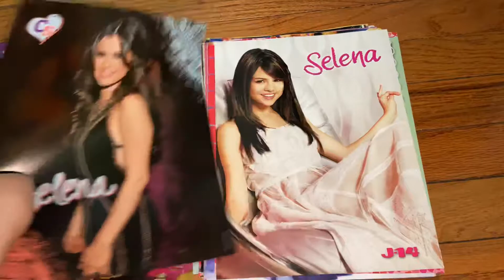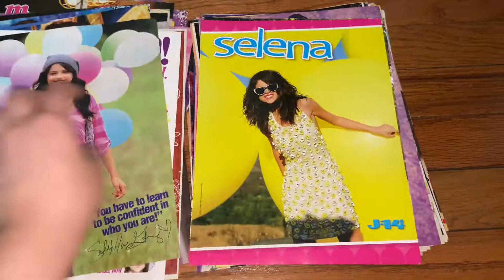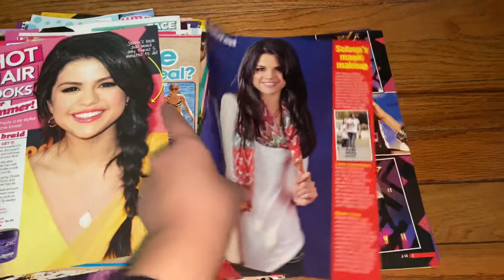Package from cabellofanboy97